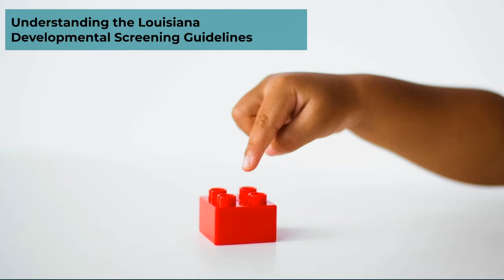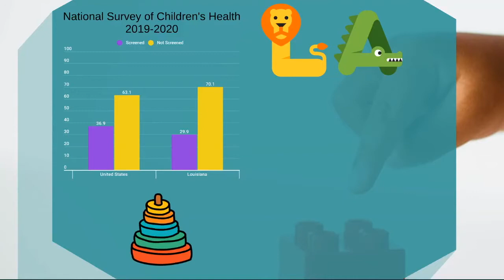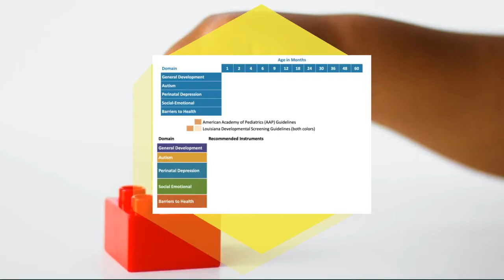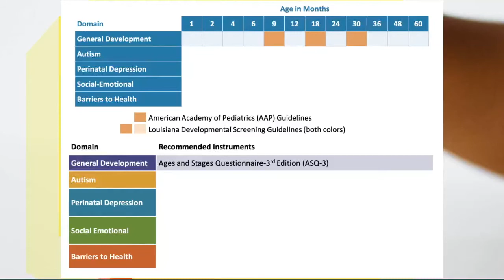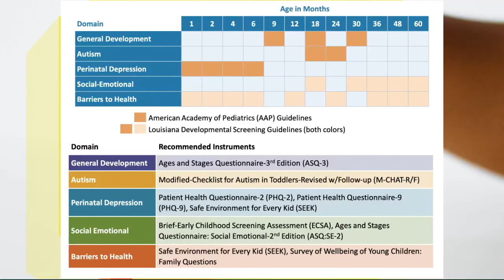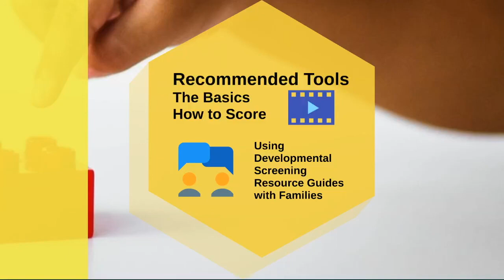Understanding the Louisiana Developmental Screening Guidelines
Learn important information about the Louisiana Developmental Screening Guidelines. These guidelines were created to help providers know when and what to screen as well as what tools to use for screening. You can learn more about any of these domains and recommended tools in the Developmental Screening Toolkit!